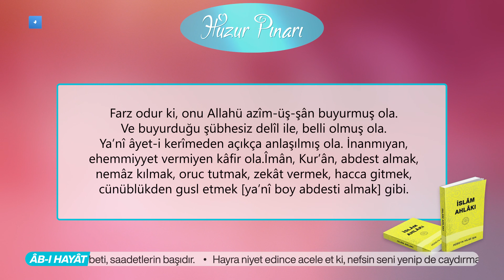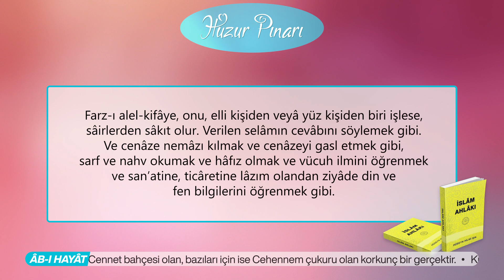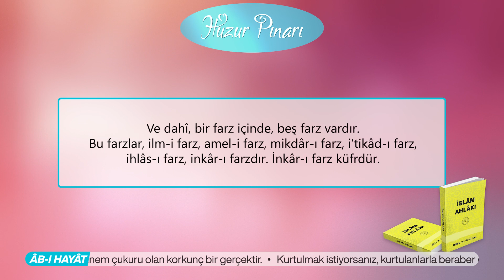Farz, Ne Demektir? | İslâm Ahlâkı | Hakikât Kitâbevi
Farz odur ki, onu Allahü azîm-üş-şân buyurmuş ola. Ve buyurduğu şübhesiz delîl ile, belli olmuş ola. Ya’nî âyet-i kerîmeden açıkça anlaşılmış ola. İnanmıyan, ehemmiyyet vermiyen kâfir ola.Îmân, Kur’ân, abdest almak, nemâz kılmak, oruc tutmak, zekât vermek, hacca gitmek, cünüblükden gusl etmek [ya’nî boy abdesti almak] gibi.